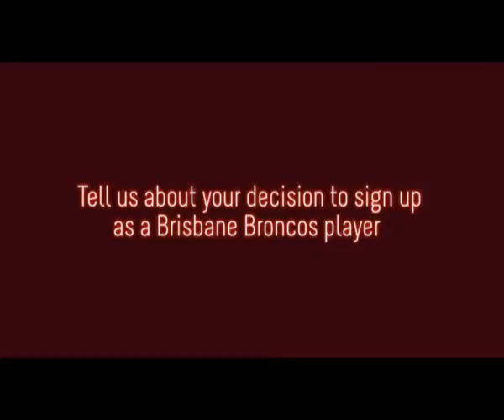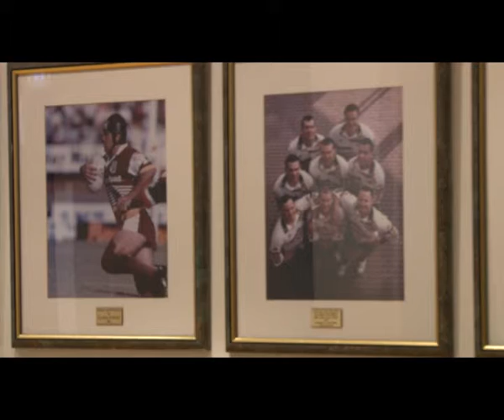Broncos Leagues Club 25 Year Anniversary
How did it all start back in 1988? Who was involved, and what has contributed to its success? This short video features original owners, directors, players, and staff who help answer some of these questions.